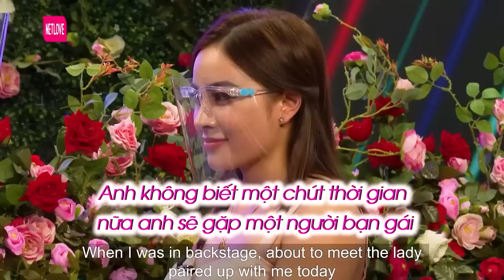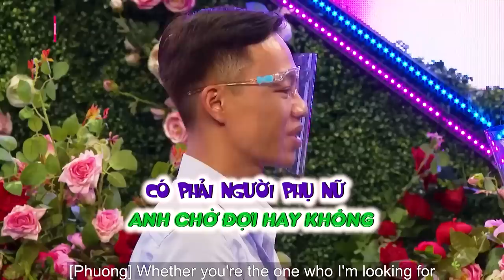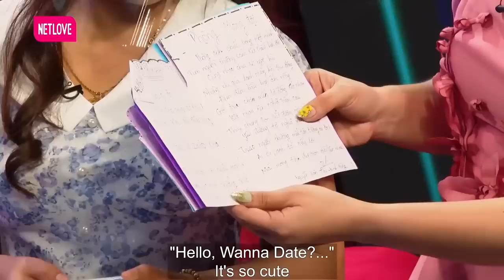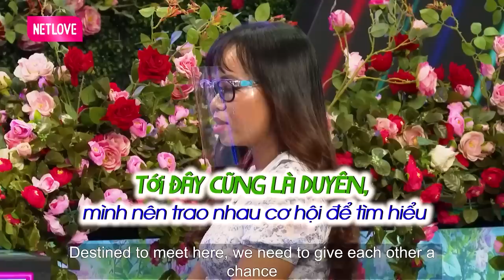Gái Xinh Đã Nóng Bỏng Lại Còn Giàu Khiến Anh Chàng Muốn Bỏ Việc Để Về Ở Với Nàng Cực Chất